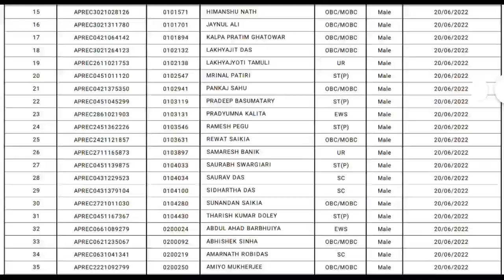Assam Police SI Result 2022 | AB and UB both | Assam Police SI Result pdf download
Assam Police SI result 2022

Assam Police SI result has been declared on 14/06/2022. Both Assam Police SI / AB ( commando battalion ) and Assam Police SI / UB results are declared.
download the Assam Police SI result pdf from above.